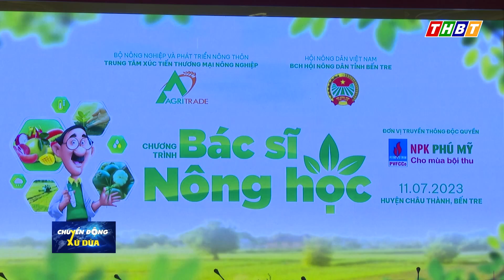CHƯƠNG TRÌNH BÁC SỸ NÔNG HỌC